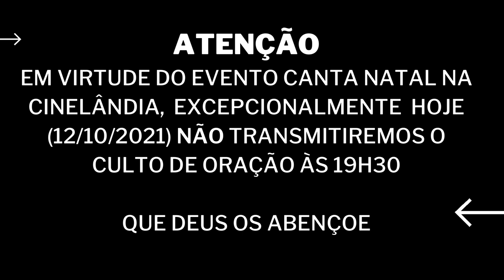Avisos 10/12/2021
Em virtude do evento CANTA NATAL na Cinelândia,  excepcionalmente hoje (12/10/2021) não transmitiremos o Culto de Oração às 19h30